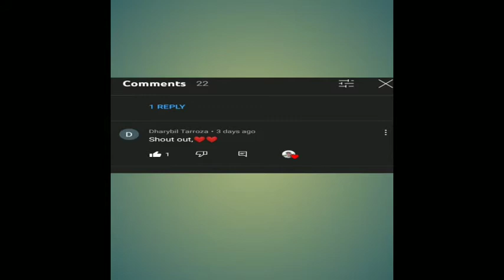frauline by Victor Wood (cover by LEGASPI MIX VLOG)